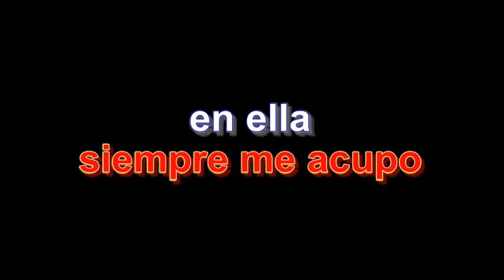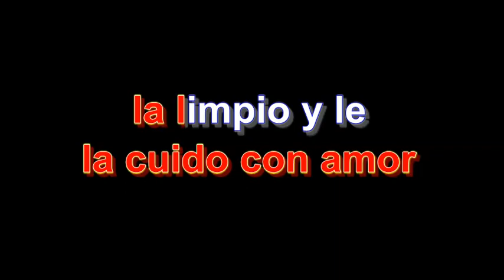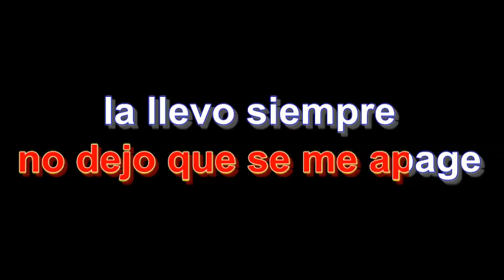LA Lamparita karaoke WORD BY WORD redone